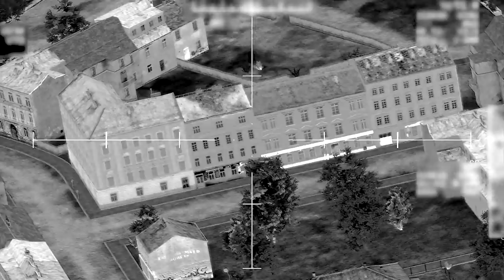ARMA 3 Gameplay: Lockheed AC-130 gunship vs SCUD | Military Simulator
ARMA 3: AC-130 Gunship in Action | Afghanistan - Military Simulator

Used Mods:
US army: